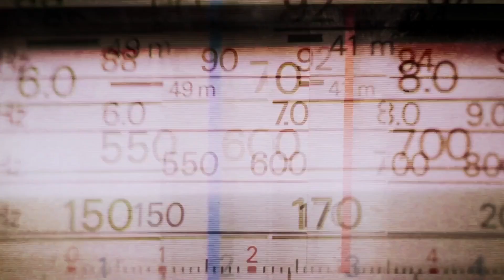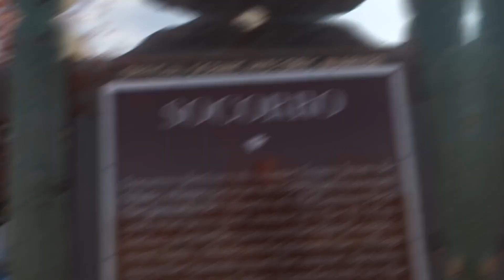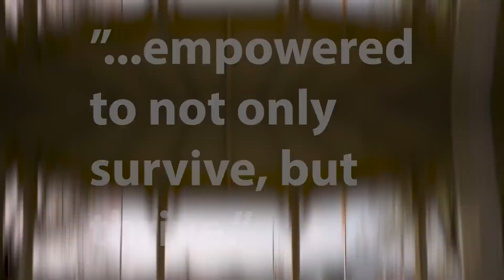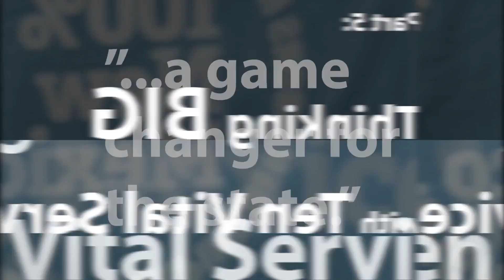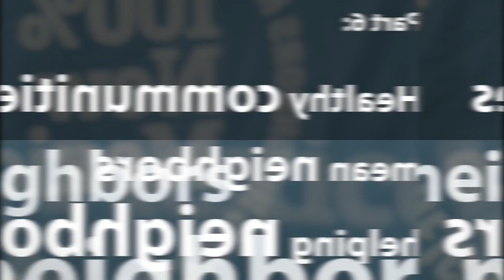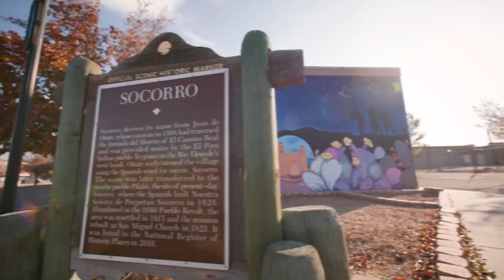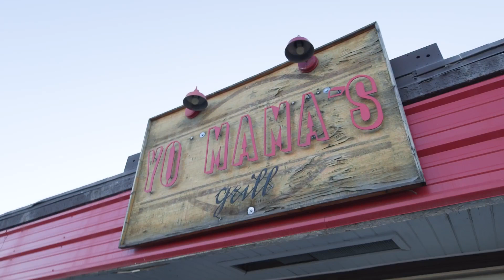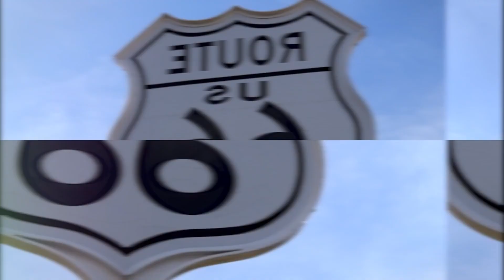The Road to Socorro – Road to 100% Series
“The Road to 100%” is our video series highlighting the innovative work of champions working within the 100% New Mexico initiatives across the state.

In this first episode, we take a trip to Socorro County to learn how the 100% Socorro initiative is overcoming that county’s unique hurdles.